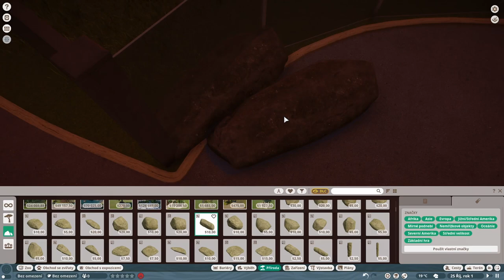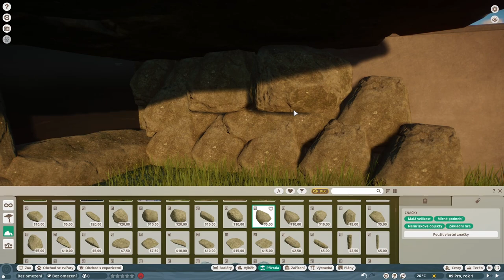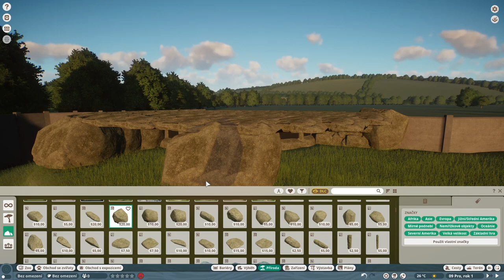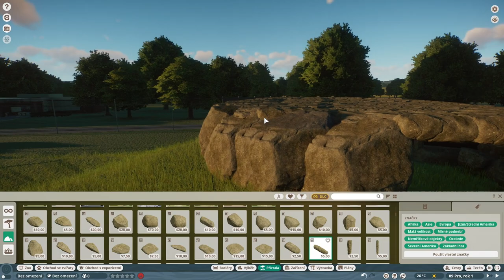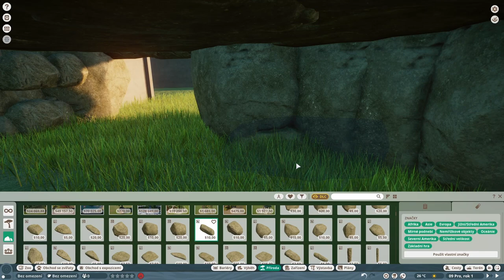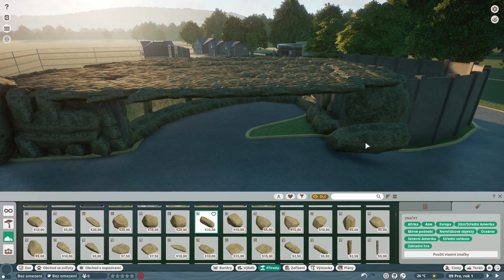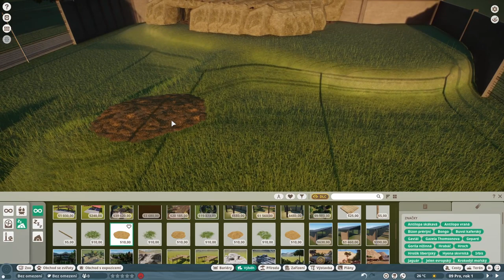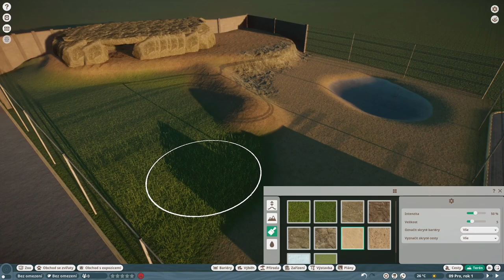🦘 Planet ZOO 🦘| CZ gameplay | Lion | Lví výběh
"Crupeople - Broken Romance" is under a Free To Use on Social Networks license
   / crupeoplemusic

Games

PC
Jednotka GPU: NVIDIA GeForce GTX 1660 SUPER
Procesor: AMD Ryzen 5 3600 6-Core Processor
Paměť: 32 GB RAM
Aktuální rozlišení: 1920 x 1080, 165Hz
Operační systém: Windows 11 pro